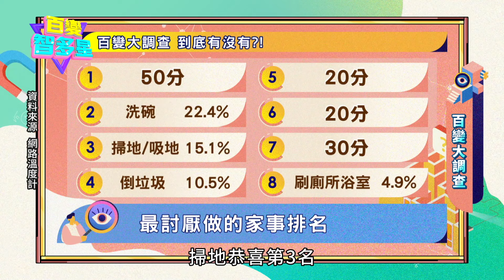百變大調查》最討厭做的家事排行榜！ APPLE直呼「這件事」最麻煩